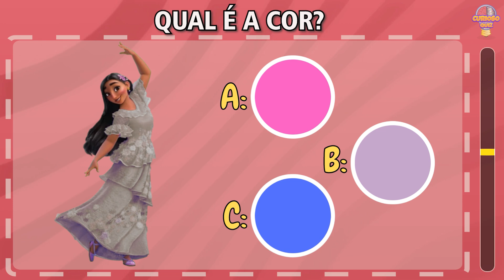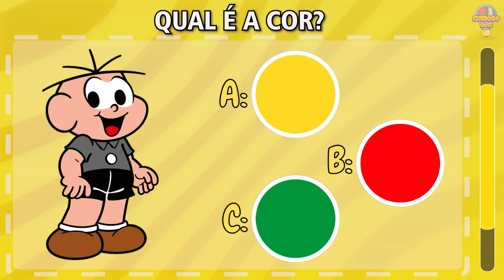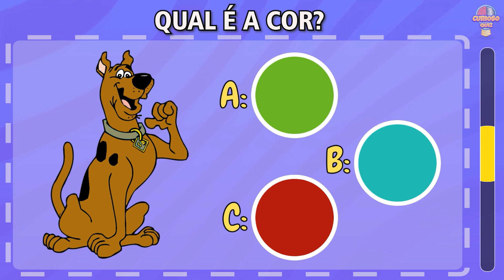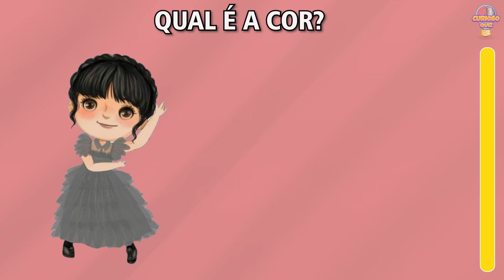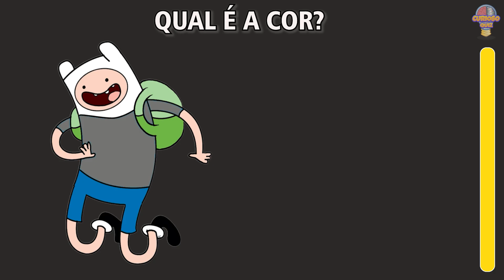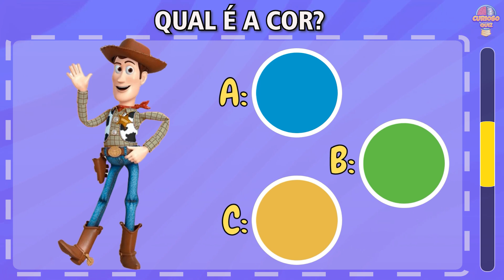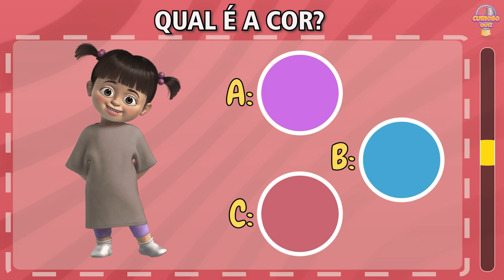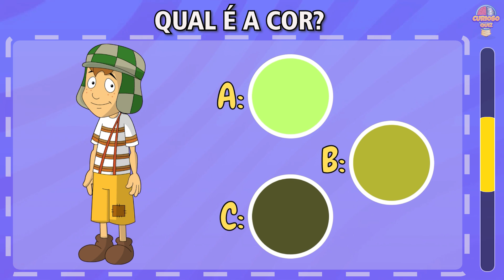ADIVINHE A COR QUE FALTA NO PERSONAGEM #2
Olá pessoal!
Vamos tentar adivinhar qual é a COR QUE ESTÁ FALTANDO NOS PERSONAGENS em 10 segundos?

Você Gostou do Vídeo de Hoje?